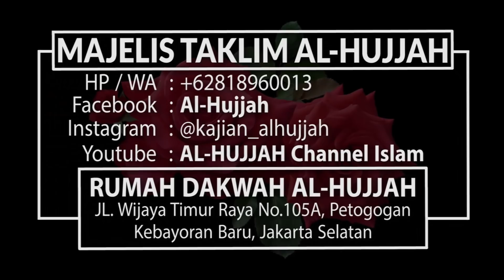Tutorial RUQYAH Tanpa Kesurupan || Ust.Husen Al-Mubarak.MA